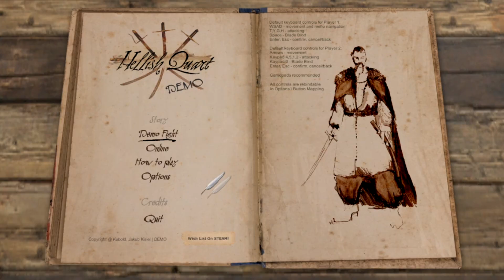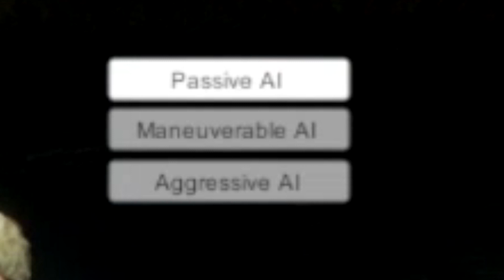I Finally Played The Hellish Quart Demo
And I loved it. Hellish Quart was available during the Autumn edition of the Game Festival on Steam for a brief amount of time much like Pumpkin Jack was. The demo has recently resurfaced and I finally got around to playing it. Further prove that I need to upgrade my PC.

Will my copy of Bushido Blade go on a bargain sale as a result? Find out next time on WASD FM (Z)!